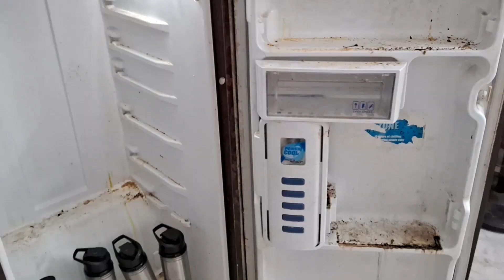বাচ্চা গুলোকে বাঁচানো গেল না/ এই নিয়ে তিনবার হলো//সাথে বাবু নামের বর মশাই এর দারুণ কাজ।